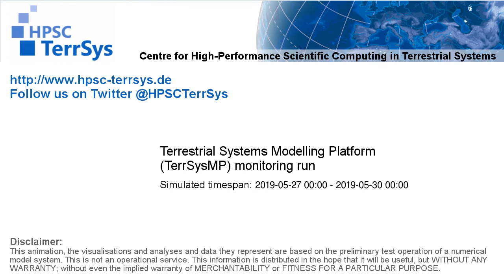TerrSysMP monitoring run 2019-05-27 - 500hPa air temperature aund geopotential - Europe (72h)